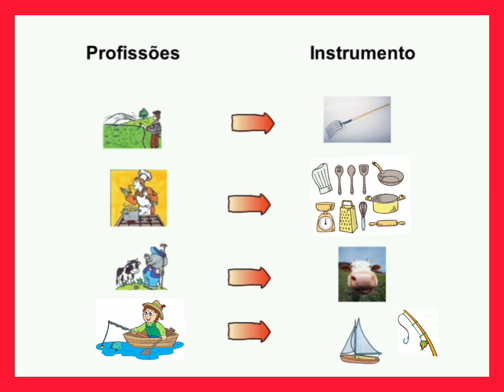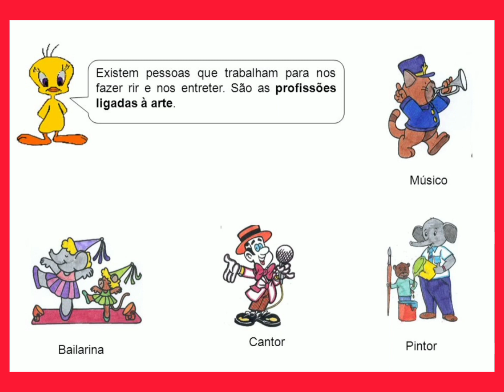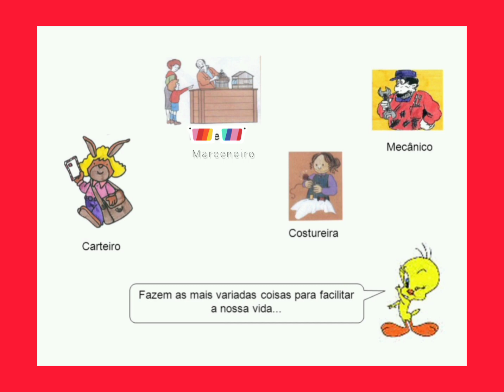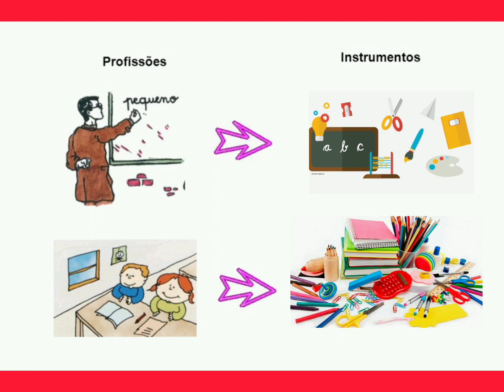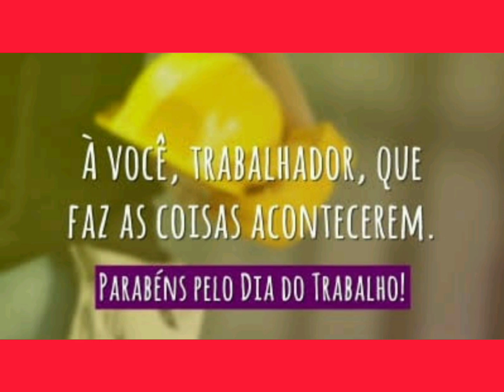As profissões- Dia do trabalho - 01/05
Todas as profissões são de extrema importância, para isso precisamos valorizar todos os trabalhadores ! parabéns 🎇